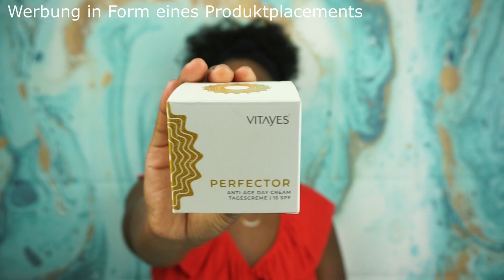VitaYes | Die Beste Anti-Age Cream! im Test| Meine Meinung | BeautybyV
Videos kommen immer Dienstags, Donnerstags und Sonntags um 18 Uhr!

Würde mich über eine Abo & ein Like freuen :)

xoxo
V
HIER IST NOCH MEHR VON MIR😬:

📸WEITERE VIDEOS:📸

Das Introlied ist von Nana Fofie - Made over you mashup